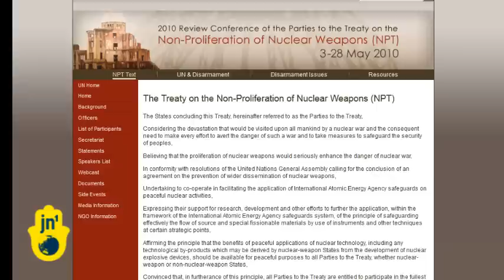Fierce Debate over Israeli Strike on Iran Nuclear Program: Trade Dimona for Qom Facility?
Fierce public debate over how to handle Iran's suspected nuclear weapons program is taking place nearly every day here in Israel.  Almost everyone is weighing in on the issue from very prominent former military and intelligence officials to those currently serving in Prime Minister Netanyahu's government.  One thing has become clear --the majority of insiders who are talking on and off the record are coming out against a unilateral Israeli strike on Iran.  Netanyahu and his defense minister, Ehud Barak, face a lot of opposition.  One of their critics is Prof. Uzi Even, a prominent nuclear scientist. He spent many years working at Israel's alleged nuclear facility in Dimona.  He's proposing a new and some say radical solution to the stand off...

Shut down Dimona in exchange for the closure of Qom, Iran's suspected nuclear facility -- that's the quid-pro-quo Prof. Even is proposing... The Israeli government maintains a policy of "nuclear ambiguity," neither admitting nor denying it has atomic weapons...but according to foreign reports Dimona allegedly houses Israel's stockpile of an estimated 200 nuclear warheads... Israel is not a signatory to the International Nuclear Non-Proliferation Treaty. Israel's alleged nuclear capability serves as a powerful deterrent to regional enemies...Prof. Even says closing Dimona wouldn't change that...

There are no indications that Israeli leaders would ever consider Prof. Even's proposal...given what the West believes is Iran's penchant for running secret underground nuclear facilities, it seems Prof. Even's plan requires a level of trust few would have in Iran's leaders... But the nuclear scientist's radical and perhaps naive idea shows just how strong public opposition is to a unilateral Israeli military strike on Iran...the latest polls still show about 60% of Israelis are against the idea... Prof. Even believes an Israeli strike will not reach its objectives given Iran's nuclear program is dispersed over at least 5 main locations and some are deep underground...he advocates only joining a U.S. led operation...the same position recently voiced by Israel's President Shimon Peres...

But how effective an Israeli attack may be is also  fiercely debated...the former head of the Israeli Mossad, Danny Yatom, who also prefers joint US action, says Israel can still do the job alone... Prof. Even -- who was a former Knesset Member in the left-wing Meretz Party -- believes a nuclear Iran is something Israel can live with...but many disagree with that... How to stop Iran's suspected nuclear program is still Israel's and the world's challenge...

Jordana Miller, JN1, Jerusalem.